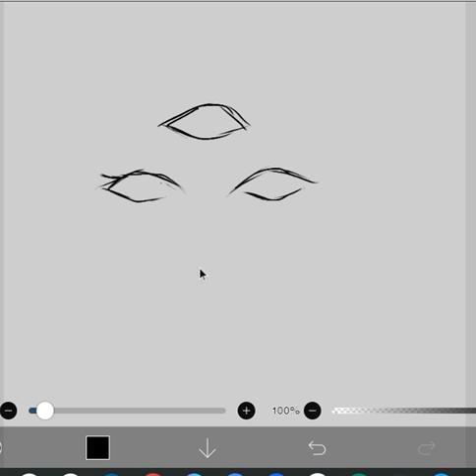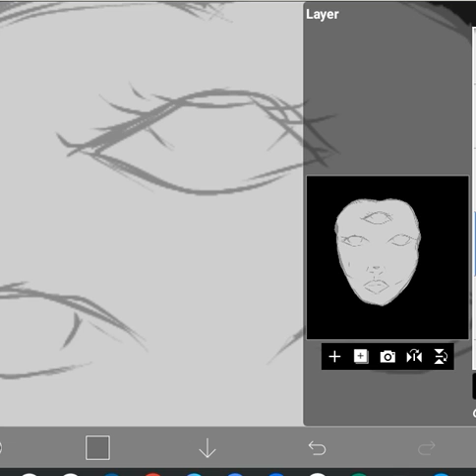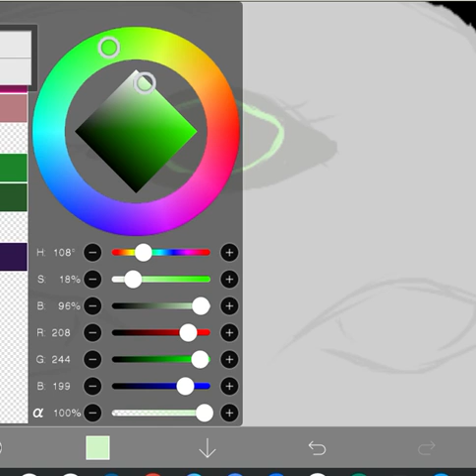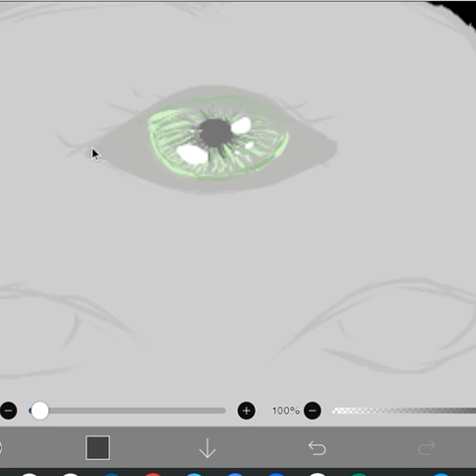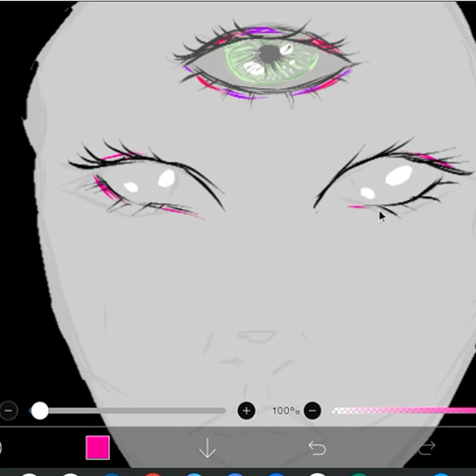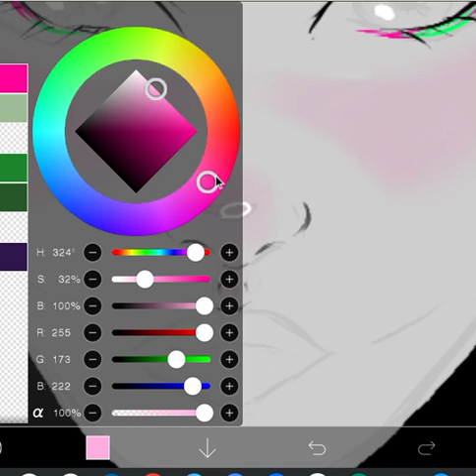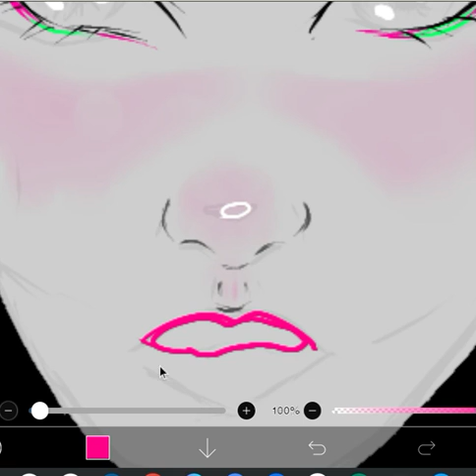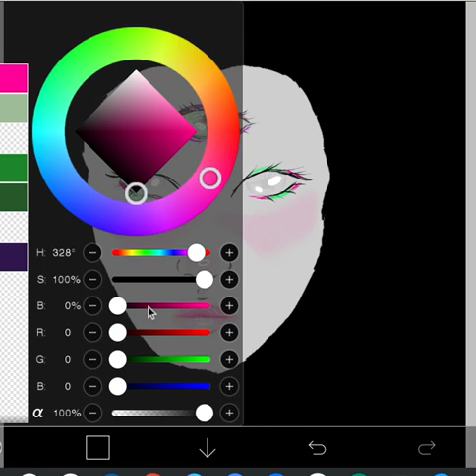draw with me ! | practicing facial anatomy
draw with me! we will be practicing facial anatomy and color exploration! (you dont need to use the same colors) :)

find me on my instagram @ctlndm and tag me if you recreate it! i would love to see your art :)